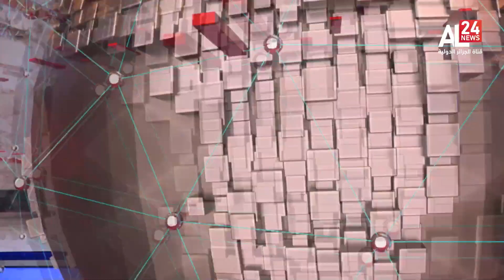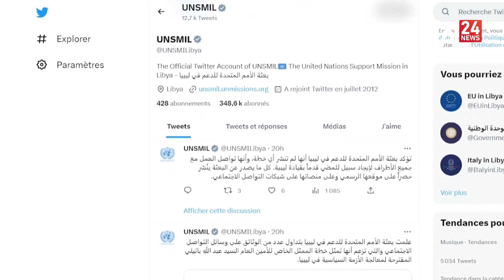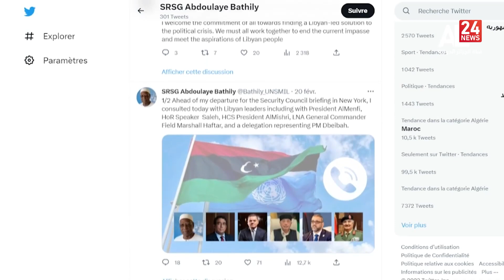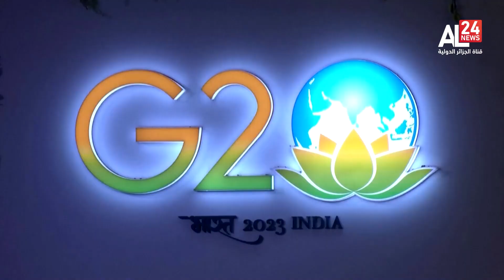MIDI INFO 12H00 du 26-02-2023